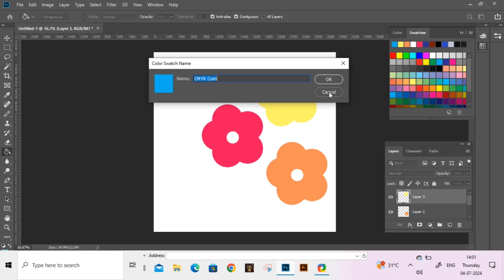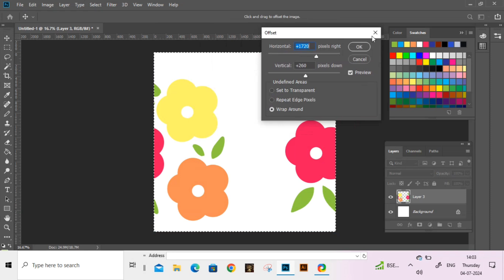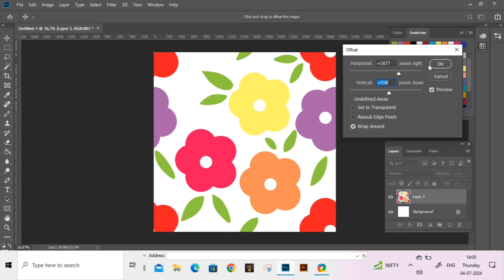😍❤How to make easy floral repeat textile pattern in photoshop😍😍